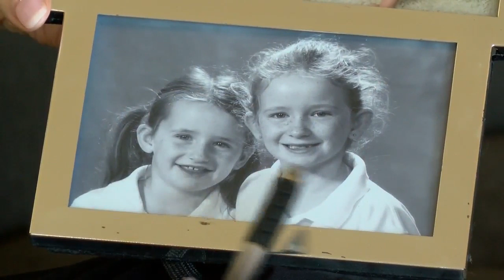Amelia Bambridge missing in Cambodia, aunt pleads for help from valley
The search continues for Amelia Bambridge, who’s been missing in Southeast Asia for nearly a week. The 21-year-old backpacker from the United Kingdom vanished last week after a party on a beach in Cambodia.

“I think, oh my god, this is another Natalie Holloway,” Johanna O’Flaherty said. “The same scenario: a young and attractive girl at the bar, drinking and partying, a beach area, missing.”

Bambridge is O’Flaherty’s niece. O’Flaherty is a Las Vegas trauma psychologist. Currently, she’s trying to navigate her own emotions.

(Insert relevant playlist link)